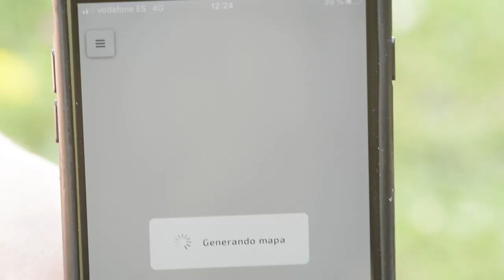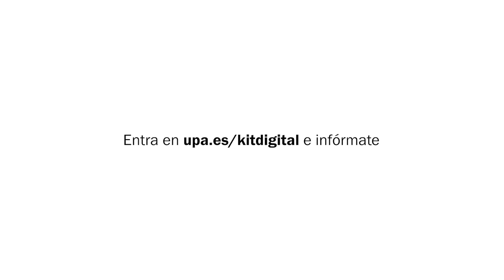Collares para el ganado: la herramienta que mejora la vida de los animales (y de los ganaderos)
Los collares de monitorización para el ganado son una herramienta muy interesante para los ganaderos que realizan un manejo extensivo o semi-extensivo. Suponen una importante mejora en la calidad de vida de los ganaderos (y un ahorro de tiempo y dinero) y en el bienestar de los animales, pues permiten al ganadero/a actuar en cuanto detecta cualquier problema que puedan tener sus cabezas de ganado.

¿Conoces las ayudas del programa Kit Digital? Puedes obtener hasta ayudas de 2.000€ para autónomos y empresas de menos de 3 trabajadores para digitalizar y modernizar tu explotación.

📲 UPA te ayuda con Kit Digital 🚜

UN PROGRAMA FINANCIADO POR EL PLAN DE RECUPERACIÓN, TRANSFORMACIÓN Y RESILIENCIA NEXT GENERATION EU

Kit Digital es un Programa del Gobierno de España, gestionado por Red.es, entidad adscrita al Ministerio de Asuntos Económicos y Transformación Digital a través de la Secretaría de Estado de Digitalización e Inteligencia Artificial. El Programa Kit Digital está dotado con un presupuesto de 3.067 millones de euros, financiado por el Plan de Recuperación, Transformación y Resiliencia con fondos europeos Next Generation EU. Su objetivo es digitalizar a pequeñas empresas, microempresas y autónomos de todos los sectores en todo el territorio nacional.

Los interesados pueden recibir más información sobre el Programa en el teléfono 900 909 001, en el correo electrónico y en la página web donde también podrán localizar su Oficina Acelera pyme más cercana para recibir asesoramiento presencial.

Además, Red.es ha habilitado un canal de atención al agente digitalizador en el que podrá realizar sus consultas o dudas.